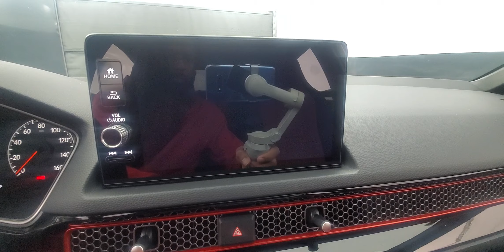2022 Honda Civic Si Backup Camera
Stock #:471518

AIR CONDITIONING, BACK-UP CAMERA, CLIMATE CONTROL, DIRECTIONAL STABILITY CONTROL, HEATED FRONT SEATS, KEYLESS START, LEATHER INTERIOR, PUSH BUTTON START, FWD, Cloth. Why buy from Car Vision? (1) We are a "No-Hassle No-Haggle" dealership! We pre-discount our cars, so you do not need to worrying if you got the best price! (2) Our salespeople are non-commissioned, and won't be pushy about a purchase. (3) We remove the fear of purchasing a pre-owned vehicle with our Comprehensive Extended Service contracts, and provide a FREE Vehicle History Report for each car. (4) We handpick only the best vehicles, and each vehicle goes through a meticulous 118-point inspection process. (5) Are you are looking to sell your car? We buy cars! ***Our "Market Based" pricing philosophy ensures you pay below the current market average for the same car with comparable mileage! We utilized cutting edge software which pulls data from every major auto website. Our goal is to price our cars low enough to sell within 30 days. This means you get our best price without having worry if you paid too much.***

Awards:
  * NACTOY 2022 North American Car of the Year